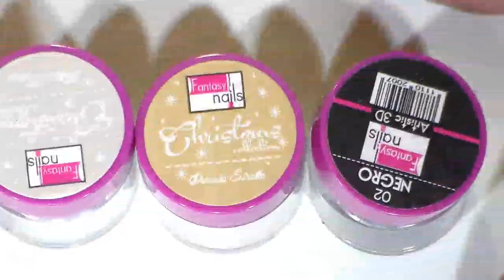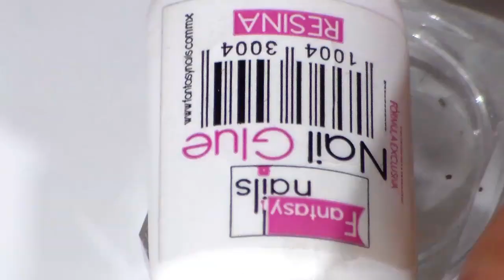uñas acrilicas elegantes dorado / negro